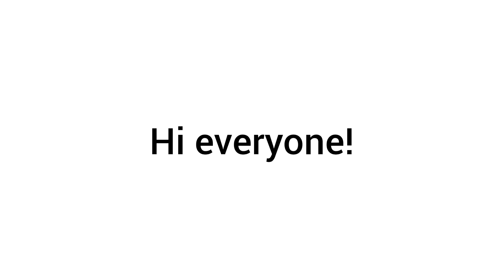[24/04/22] ⛱️ Daily Quests ⛱️ | Sky: COTL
Quests
• Visit the polluted geyser in SI
• Collect 🟢 Green Light
• Meditate at SI
• Relive this spirit memory from SI (Grateful Shell Collector)

Outfit
• A Days of Nature item
• A green item
• An SI related item (e.g. Season of Sanctuary's ult)
• Any Grateful Shell Collector (related) item

Story/sentence
The Grateful Shell Collector (relive this spirit) was searching for a place to play when it encountered the polluted geyser (visit the polluted geyser). It saw a lot of orbs dancing around, so it followed along with them. The spirit's light color then changed to green (collect green light), so it cleaned itself and meditated (meditate at SI).

acronyms
DP = Daylight Prairie
• SI = Sanctuary Islands

credits
• Sanctuary Islands - Light Fun